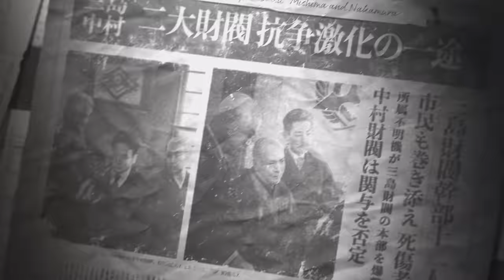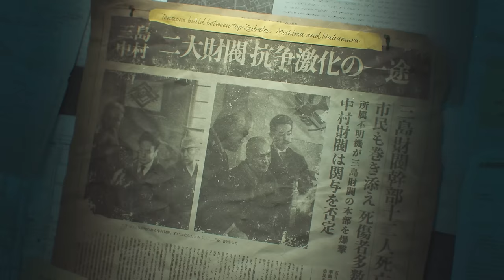TEKKEN 8 - #1 - INÍCIO DO MODO HISTÓRIA!!! - Legendado PT-BR [PS5]